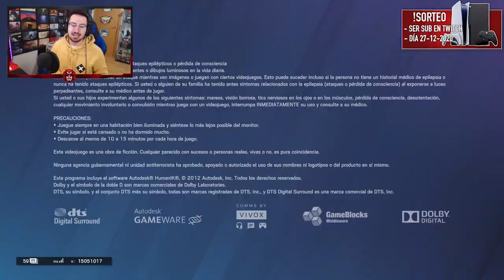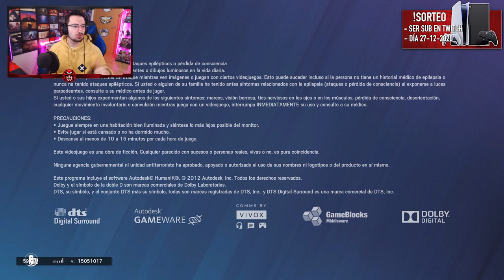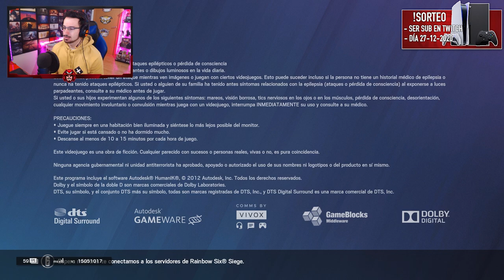Jugando Rainbow Six Siege en Playstation 5 | NEXT GEN | Caramelo Rainbow Six Siege Gameplay Español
Jugando Rainbow Six Siege en Playstation 5 en este Gameplay de Rainbow Six Siege español en Neon Dawn.

▬▬▬▬▬▬▬▬▬ INFORMACIÓN SETUP ▬▬▬▬▬▬▬▬▬
● CPU: Intel Core i9-9900K 3.6Ghz
● MB: Asus Prime Z390-A
● Ratón: SteelSeries Rival 300
● Cᴀsᴄᴏs: Sades A6
● Micrófono: Blue Yeti
● Fuente Alimentación: 800W Mars Gaming
● Teclado: Newskill Seiryu